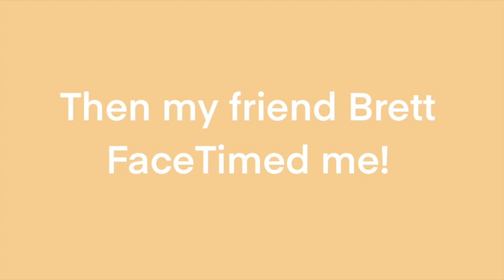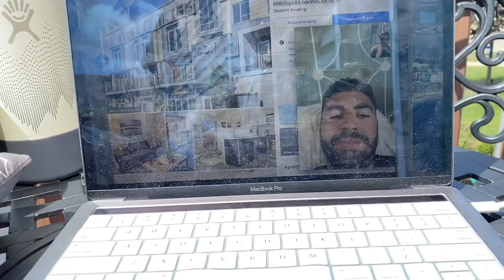morning in my life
This video is about a morning in my life going to barre and working on school!